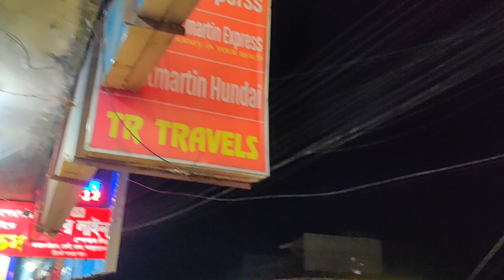হঠাৎ মাত্র ৩০ মিনিটের plan এ কক্সবাজারে চলে আসলাম😍 Sudden Day trip to Cox's Bazar💃